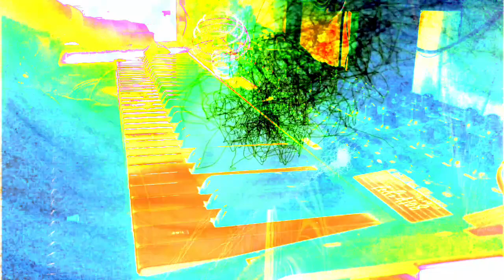Forms of sound made real from beyond all voids of nothingness - Structure without structure manifest